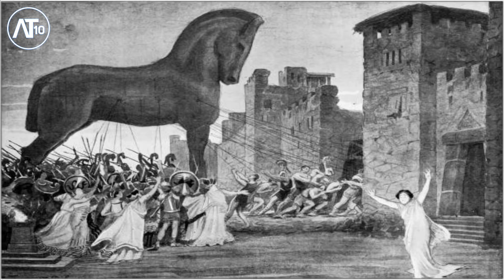10 Widely Believed Myths About Ancient Greece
10 Widely Believed Myths About Ancient Greece.

Myths are stories created to teach people about something important and meaningful. They were often used to teach people about events that they could not always understand, such as illness and death, or earthquakes and floods. Legends are like myths, but they are slightly different. While myths are completely made up, legends are based on events that really happened.
The Ancient Greeks believed that they had to pray to the gods for help and protection, because if the gods were unhappy with someone, then they would punish them.